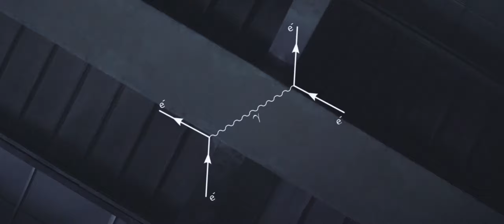Led meteor shower rain tube lights Waterproof 100cm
Quantum electrodynamics, commonly referred to as QED, is a quantum field theory of the electromagnetic force which approach visualizes the force between the electrons as an exchange force arising from the exchange of virtual photons. QED was the first successful quantum field theory, incorporating such ideas as particle creation and annihilation into a self-consistent framework. The development of the theory was the basis of the 1965 Nobel Prize in physics, awarded to Richard Feynman, Julian Schwinger and Sin-itero Tomonaga.

Source - HyperPhysics

Sound design by Billain.

Made with ShowJockey fixtures.